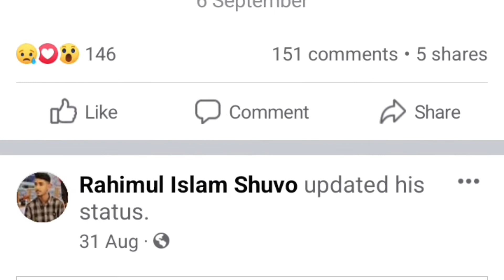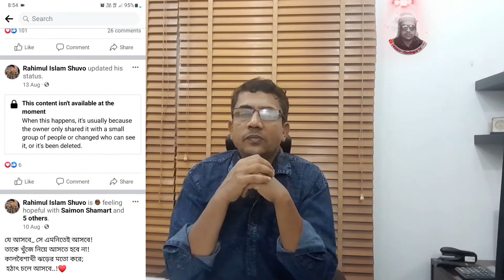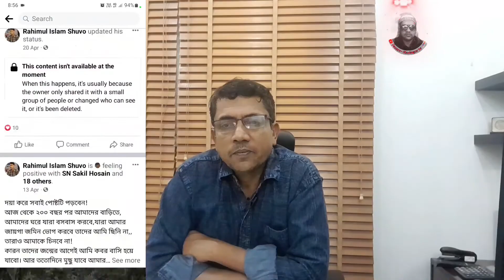হাজীগঞ্জ উপজেলা হাটিলায় প্রেমিকার বিয়ে অন্যত্রে হওয়ায় শুভু নামে যুবক আত্ম" হ "ত্যা করেছে।Love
Tag key